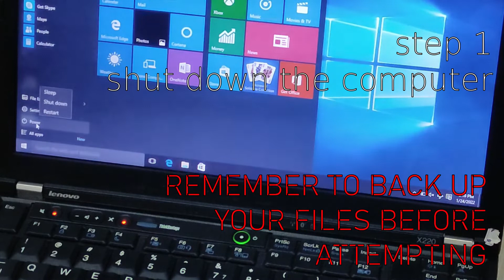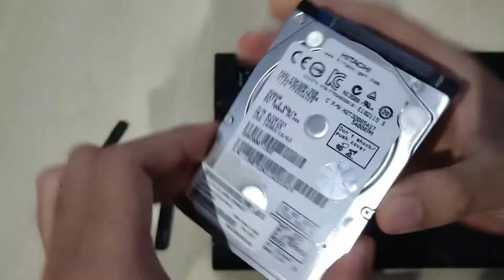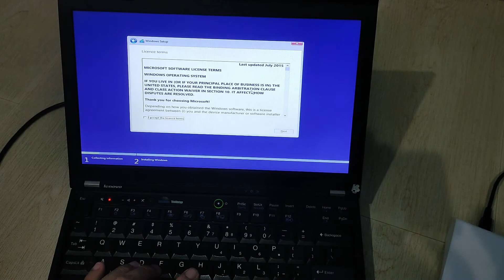Thinkpad X220 RAM and SSD upgrade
Short video showcasing the upgrade process of the RAM and storage drive of a Thinkpad X220